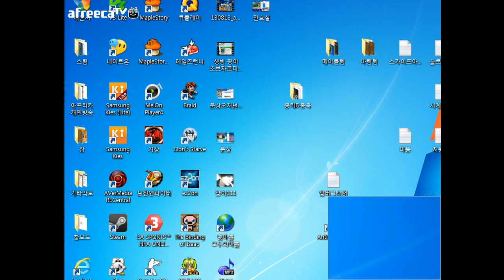[메이플스토리] BJ팡이요의 추억의맵탐방(1) maplestory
[20131210방송]
BJ팡이요의 추억의맵탐방 1회차 입니다.